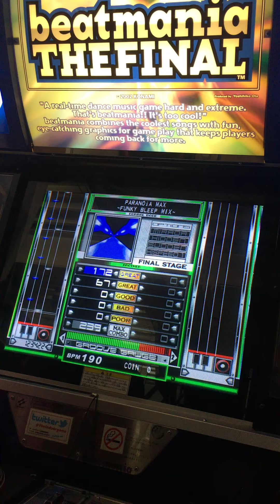PARANOiA MAX -FUNKY BLEEP MIX- NS PERFECT + BORDER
beatmania the final